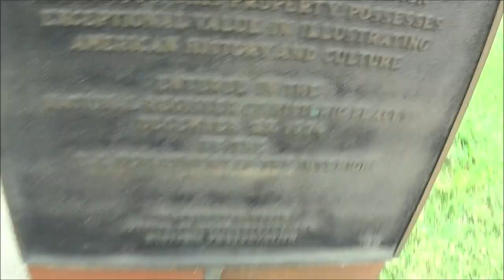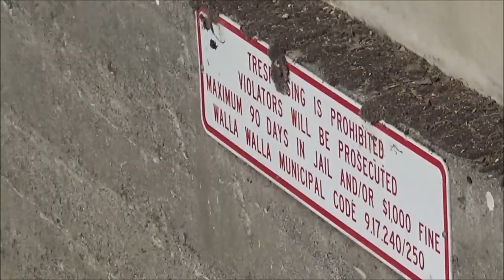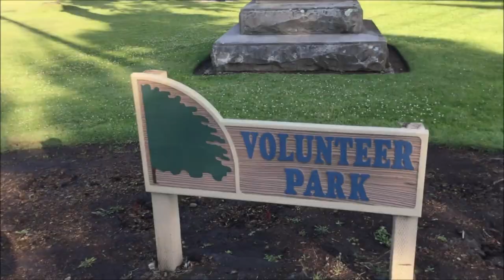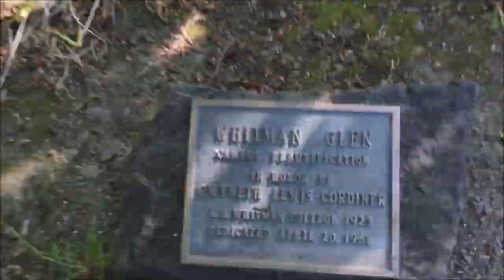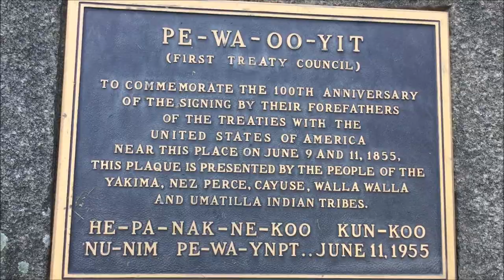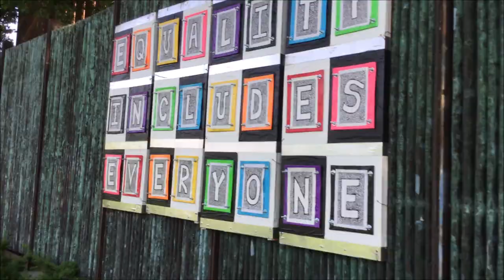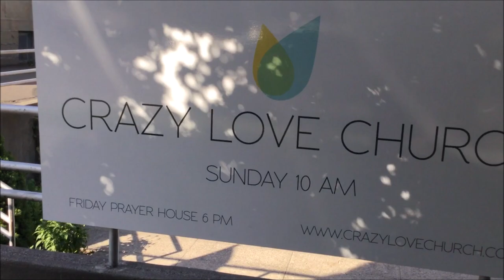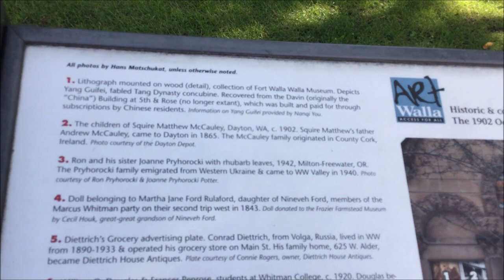Do not Trespass in the canals; Batman Stickers everywhere; Campus Map; Walla Walla, Washington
0:00-2:56 outside Kirkman House Museum
4:03 hotel is visible anywhere in city
 4:19 old Carnegie library
4:41 Odd Fellow building for rent
4:49 Trespassing prohibited in canal
5:03-5:11 Dog barks at me from second story window
5:28 Who put the Batman stickers all over?
6:00 Volunteer Park
6:21 library statue
6:45 statue "My plans require time and distance"
6:55 Whitman college rock display
8:51 Penrose House on Whitman College
9:18-9:51 Walla Walla Treaty location
10:08 Campus Map
10:21 Small balcony on one of the Whitman college buildings
11:10 Equality includes everyone.
11:32 Is this Reynolds Hall?
12:17 Look inside garage
12:24 Best named church ever
12:32 Stairs seem oddly tall
12:56 Oddfellow fitness complex
14:13 Sign for Edgewater Park

Sometimes a crime happens that is so offensive that people have to write a law against it.
Chicago - You're The Inspiration (Official Music Video)